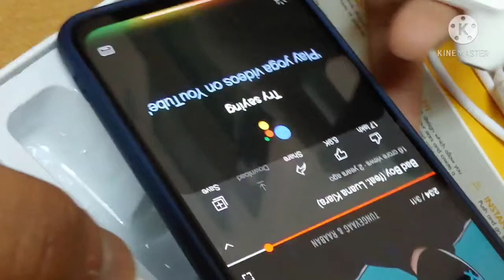Inbase Free Buds 2 Pro Bluetooth Headset (White, True Wireless)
Price Dm
Sweat Proof
Yes
Foldable/Collapsible
No
Deep Bass
Yes
Water Resistant
Yes
Monaural
No
Designed For
Apple Iphone
Open/Closed Back
Closed
Controls
Call/Volume Control, On and Off
With Microphone
Yes
Wireless Type
Bluetooth
Play Time
24 hr
Standby Time
90 hr
Warranty Summary
6 Months
Covered in Warranty
Manufacture Defective
Not Covered in Warranty
Manual Damage